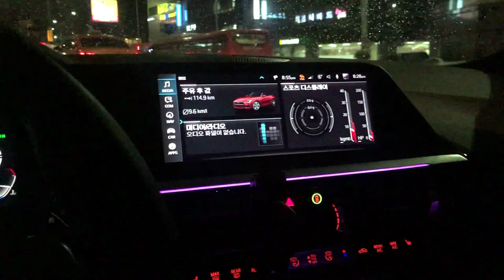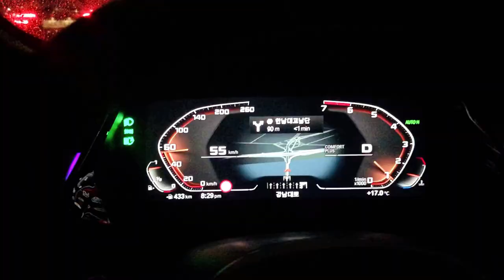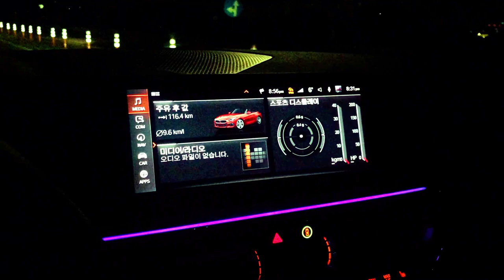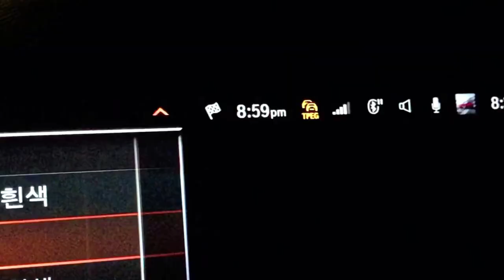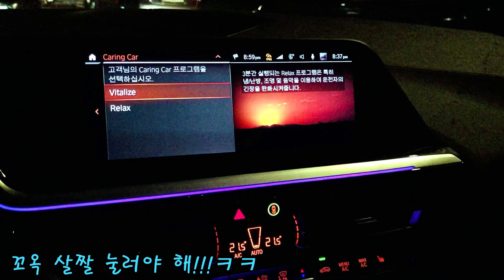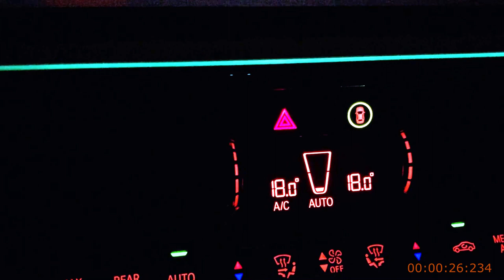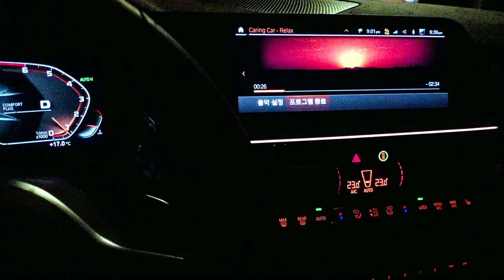[우주의 잡동사니] 비오는날 오픈카 타는 느낌? BMW Z4 sDrive 20i 야간 실내 분위기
조금 더 리얼한 영상과 촬영으로 실제 비오는 날 Z4에서 느끼는 소프트 탑의 운치와 숨겨진 기능을 공개 합니다.